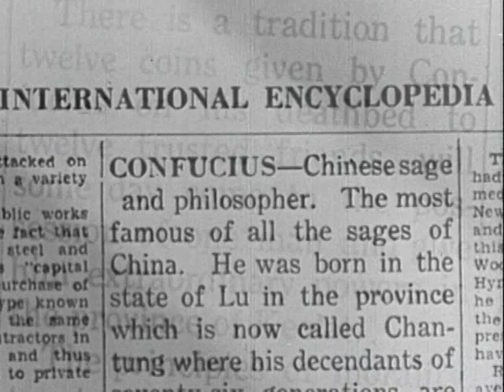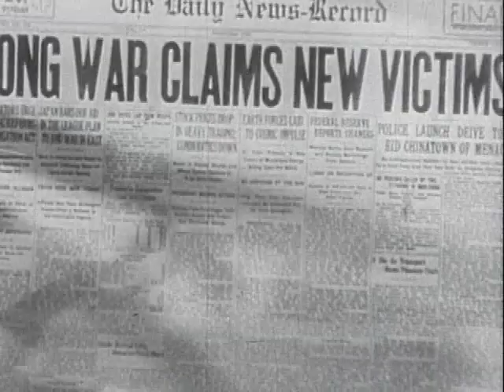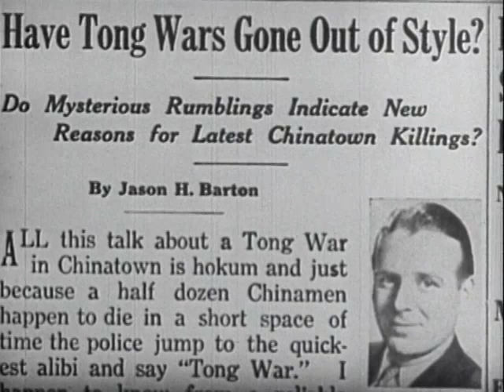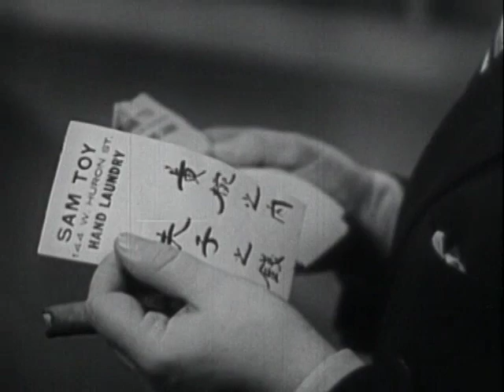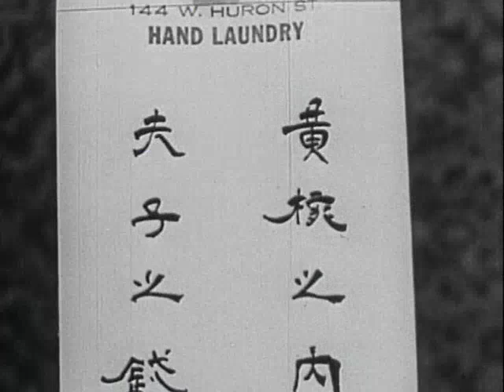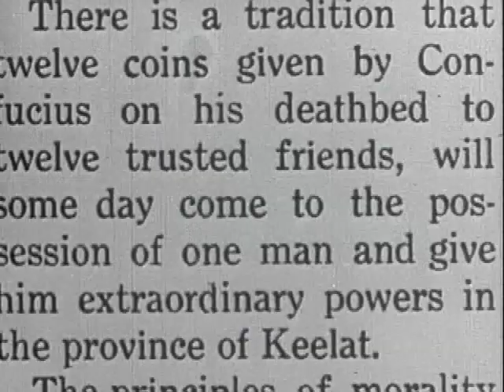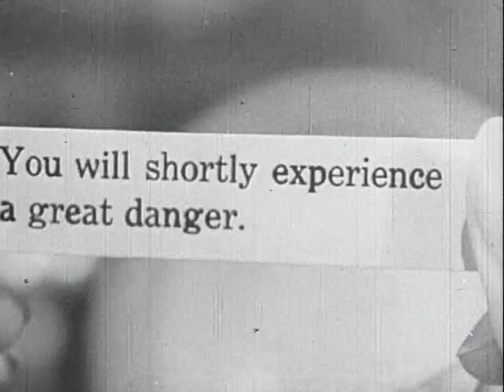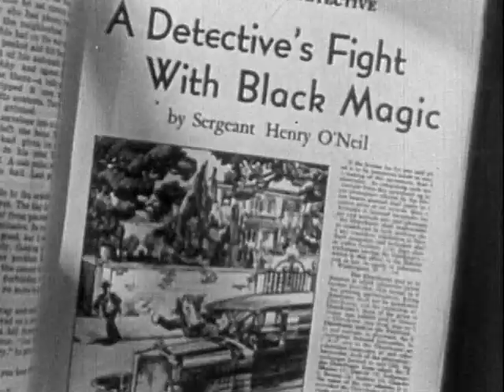Mysterious Mr Wong -1934 - Bela Lugosi - mystery - free - public domain